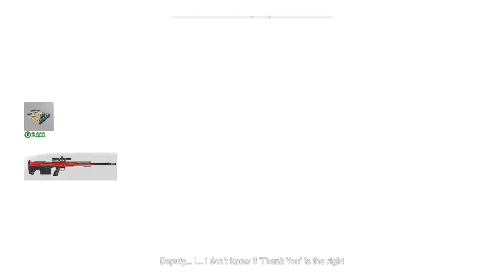Far Cry 5 #28 - Jacob Seed DEFEATED & Chickens (Boss Battle)